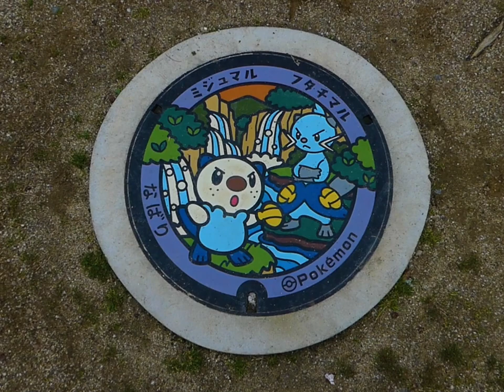eva x Moon-uh - memories of spring, together (from "As Spring Blossoms" - The Jazz Hop Cafe release)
wow i finally released new song and video
sorry for the delay guys
also i started making pokemon and game content over at ​⁠@evagomutensai
please consider checking it out
ill send u pokemon cards (maybe??)